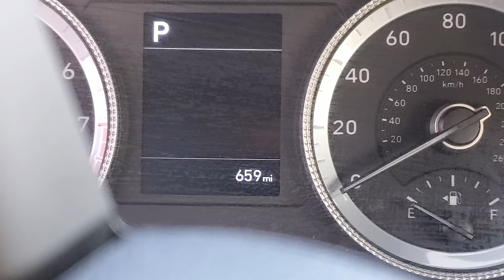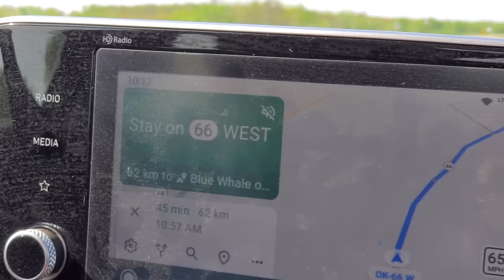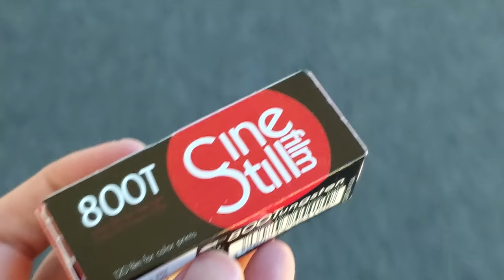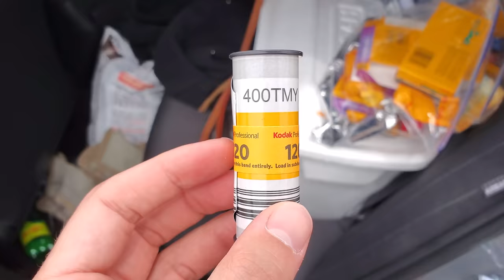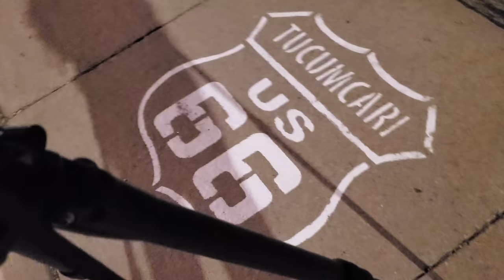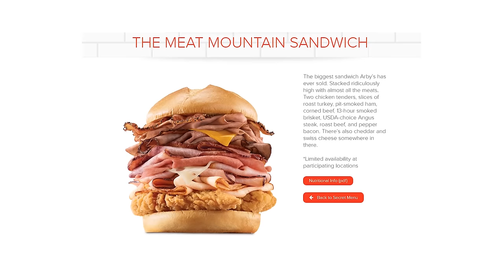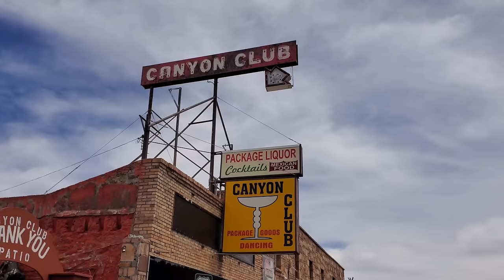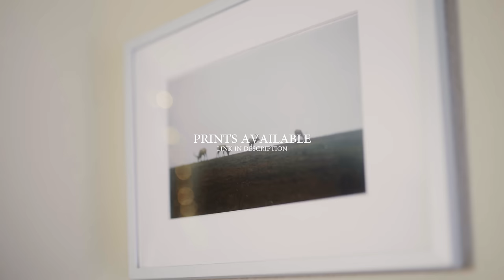1 Week on Route 66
The director's cut was over 9 hours. Release the grainycut

Cameras: Mamiya 7, Leica M6, Yashica T4

Instayams: @50_shades_of_jason